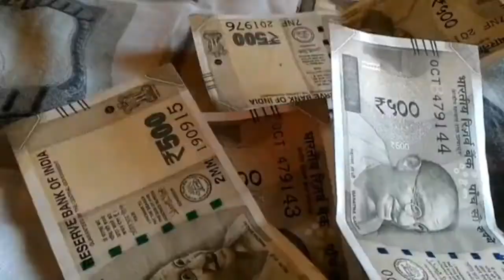gold medalist Neeraj Chopra biography